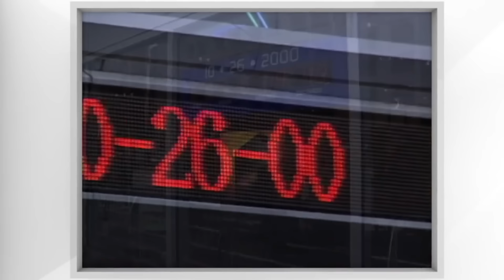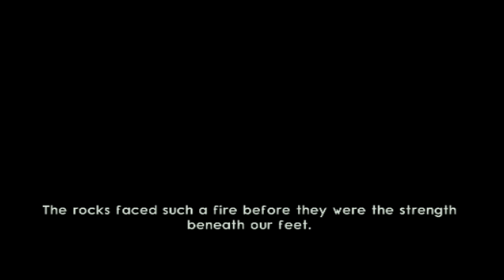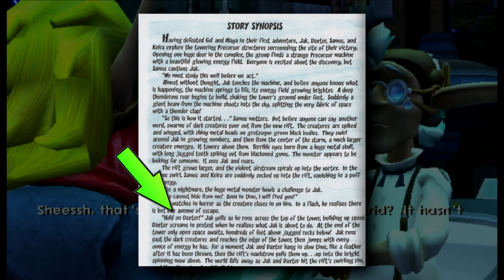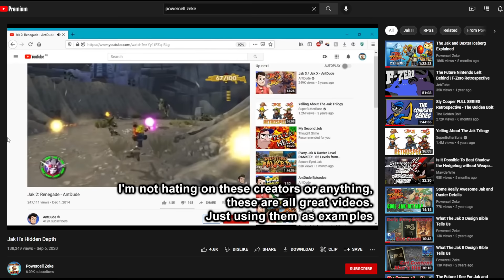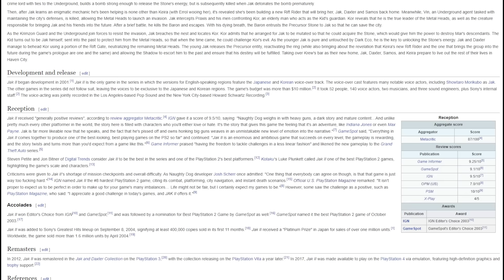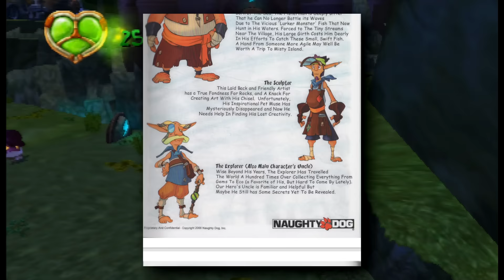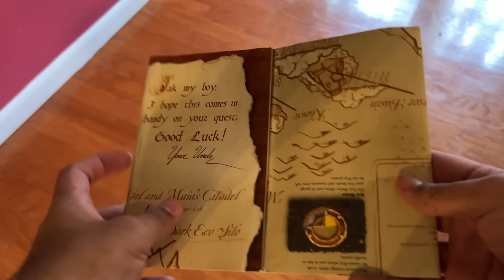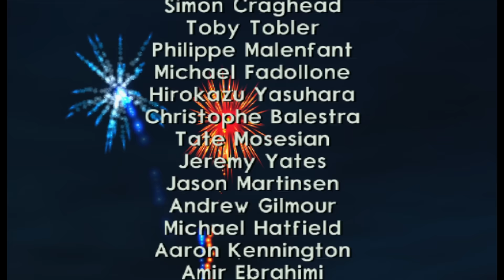Jak II Is a Misunderstood Masterpiece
Jak II is very much a love it or hate it game.  As the sequel to Jak and Daxter The Precursor Legacy, it seems, on it's face, a transparent attempt to grab hold of a changing mainstream video game audience.  But I for one think that Jak II, sure, radically alters it's inspirations from the games that inspired the first Jak and Daxter...but does so in a way that raises the bar in gameplay and storytelling for the series and the medium at large.  In this video, we will be looking in depth on why I think Jak II comes together so well and why I find it quite under appreciated today.

Chapters:
00:00 Introduction
01:15 GTA3 Changed The Gaming Industry
04:39 GTA3 Changed Jak and Daxter
07:18 Giving Jak a Voice
12:02 The Technical Prowess of Jak II
17:43 The First Act
21:50 Exploring the City
25:04 Showing Some Skill With That Hardware
28:31 Dark Jak
31:00 Jak II's Difficulty Balancing
36:14 The Plot/Writing
44:54 The Second Act
46:55 The Third Act
52:24 The Future Awaits!